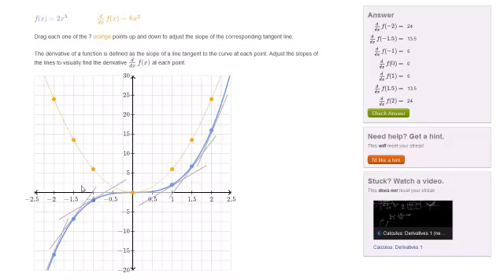نموذج مشتقة الحدس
Derivative Intuition Module
يتناول هذا الفيديو شرحا حول مفهوم الاشتقاق من خلال التمثيل البياني وايجاد الميل
شكر خاص لمؤسسة شركاء في التنمية المستدامة -- فلسطين